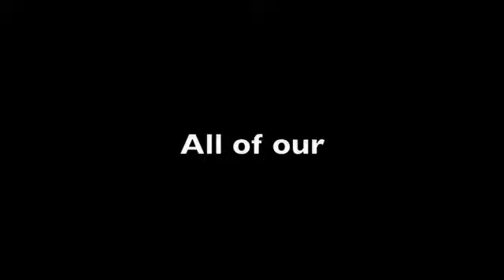Because Male Models Are Better